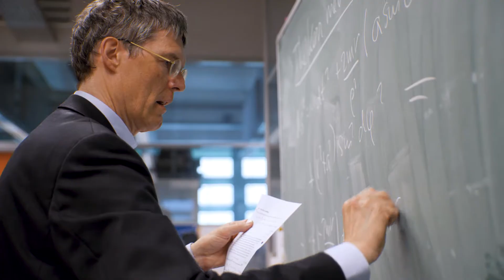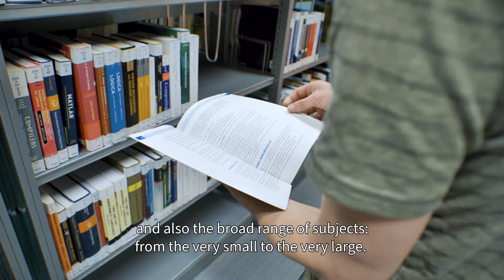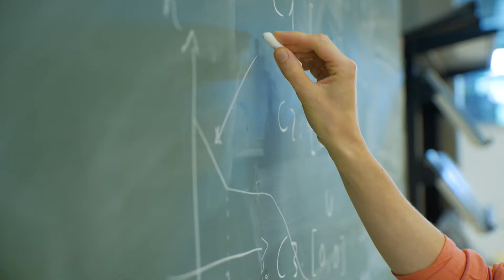Discover the one-of-a-kind synergy track Gravity+ at Radboud University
The Gravity+ synergy track reflects the unique Radboud expertise on the role of gravity in the universe, from the largest to the smallest length scales. This track brings together the worlds of physics, mathematical physics and astronomy, covering a wide range of topics that encompasses classical and quantum gravity, the mathematical foundations of general relativity, and (observational) astrophysics. The track intersects with the Master's specialisations in Mathematics and Particle & Astrophysics. The aim is to bring our students to the forefront of international research in gravity, including the unique program conducted at Radboud University exemplified by the recent breakthrough in black-hole imaging through the Event Horizon Telescope.